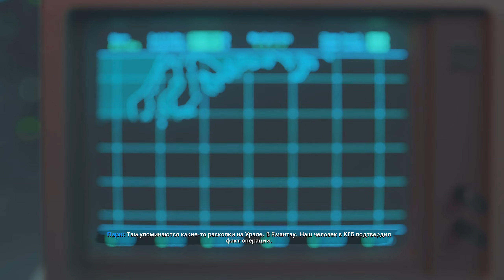Call of Duty: Black Ops Cold War #5 - (МИССИЯ 5: ЭХО ХОЛОДНОЙ ВОЙНЫ)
Call of Duty: Black Ops Cold War — компьютерная игра в жанре шутера от первого лица, семнадцатая во франшизе Call of Duty и пятая основная игра в сюжетной подсерии Black Ops. Игра является прямым продолжением Call of Duty: Black Ops. Релиз игры состоялся 13 ноября 2020 на платформах PC, Xbox One, PlayStation 4, а выход на консолях нового поколения PlayStation 5, Xbox Series X запланирован позже.

Сюжет Black Ops Cold War разворачивается в начале 1980-х годов, во времена холодной войны между СССР и США. Сюжет игры раскрывается офицером ЦРУ Расселом Адлером, который преследует Персея, предполагаемого советского шпиона, чья заявленная цель — ниспровергнуть Соединённые Штаты и склонить баланс сил в сторону Советского Союза.

Центральным персонажем кампании является настраиваемый пользователем агент с позывным Белл с опциями для разных оттенков кожи, этнического происхождения и пола, а также с разными личностными чертами, которые обеспечивают внутриигровые льготы. У кампании будет несколько концовок, в зависимости от выбора игрока на протяжении всей кампании.